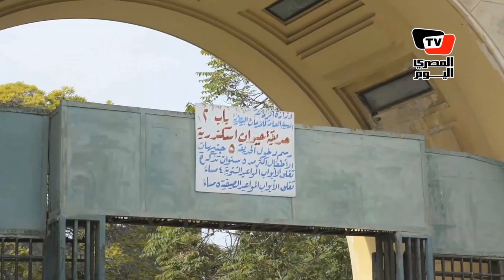أهالي الإسكندرية يشتكون من تدهور أوضاع حديقة الحيوان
تقرير: الحسين فؤاد